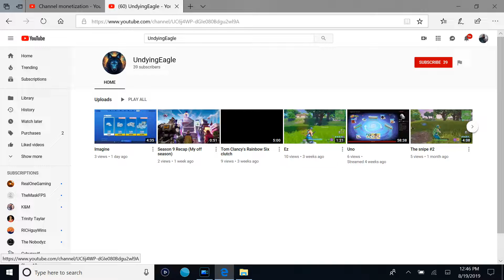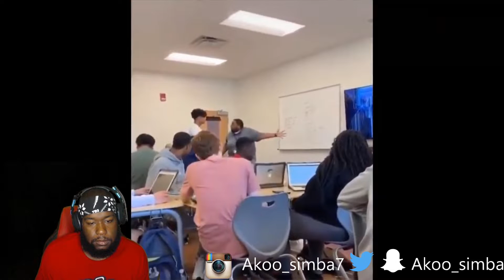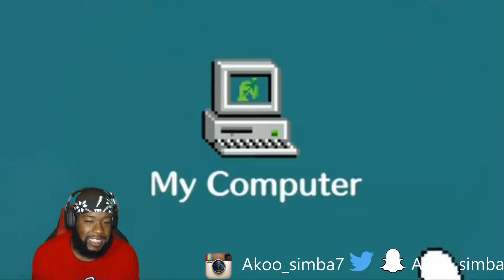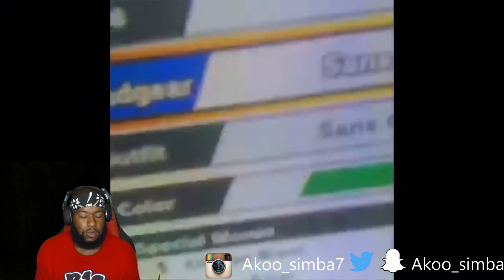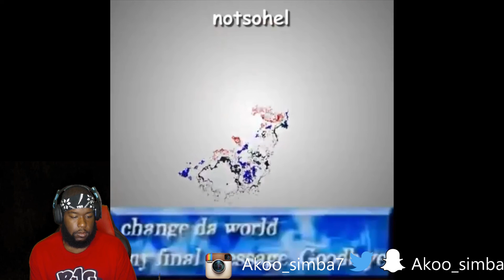Showering In The Store?! | Memes that i watch when mom's shopping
25 Likes Is The Goal!